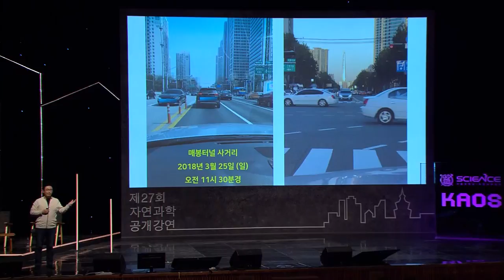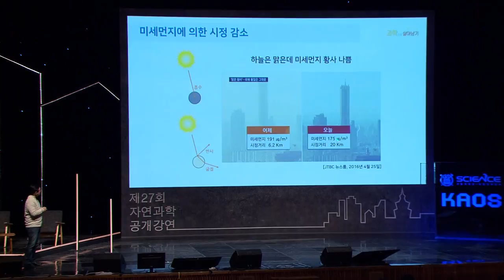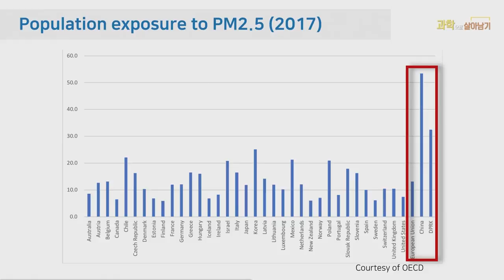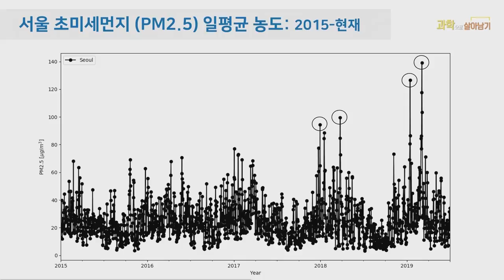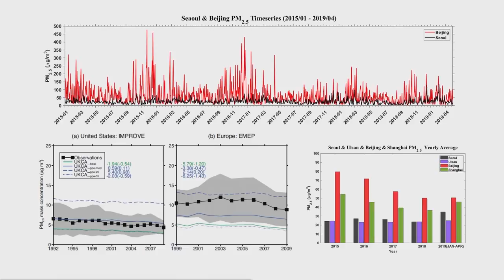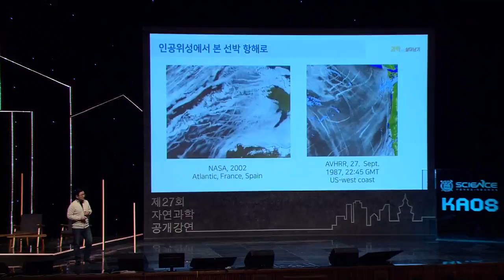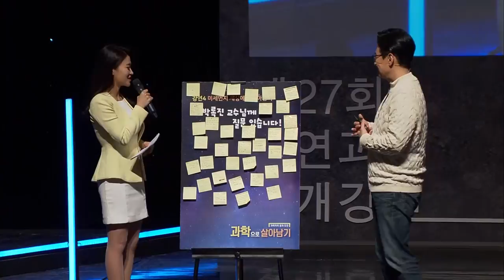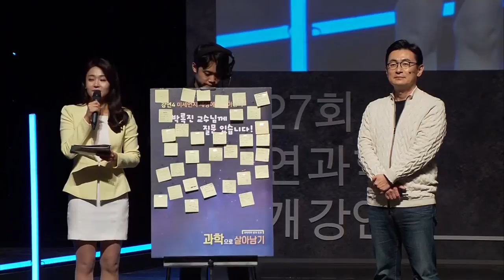[강연] 미세먼지 세상에서 살아남기 by박록진｜2020 서울대 자연과학 공개강연 '과학으로 살아남기'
제 27회 자연과학 공개강연 '과학으로 살아남기'

|강연 4| 미세먼지 세상에서 살아남기
연사: 박남규 - 서울대학교 지구환경과학부 교수

미세먼지는 대기 중에 존재하는 액체상 고체상 작은 입자를 지칭합니다. 세계보건기구는 2013년 미세먼지를 1군 발암물질로 지정했습니다. 인간에 직접적인 피해를 주는 미세먼지는 어떻게 생성되고 또 어떤 영향을 우리가 사는 지구에 끼칠까요?
공기가 뿌옇게 보이는 현상을 "시정악화"라고 이야기 합니다. 우리는 시정악화 현상을 최근 자주 경험합니다. 원인은? 아마 대부분은 "미세먼지 농도가 높아서"라고 대답할 겁니다. 하지만 시정이 나빠지는 원인은 여러 가지 다른 이유가 있을 수 있습니다. 구름이 많거나 비가 오는 흐린 날 혹은 안개가 낀 날에도 시정은 나쁩니다. 그런데 왜 미세먼지가 시정악화 현상의 주범이 된 걸까요? 그럼 미세먼지 농도가 높은 날에는 항상 시정이 좋지 않을까요? 우리가 생각하는 시정악화의 주범인 미세먼지 농도는 계속 증가하고 있는 걸까요? 아마 미세먼지에 관련된 여러 가지 궁금한 질문들이 많을 겁니다. 이 강연에서는 이런 궁금증을 풀어줄 여러 과학적 사실들에 대해 이야기 해보도록 하겠습니다.